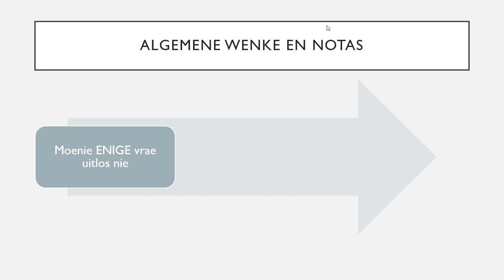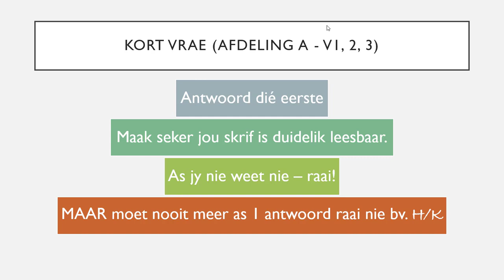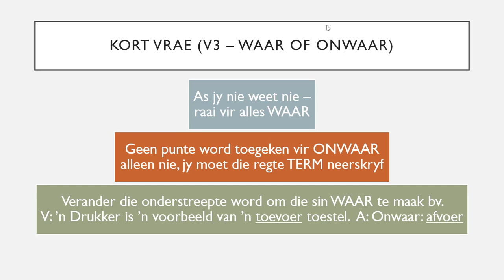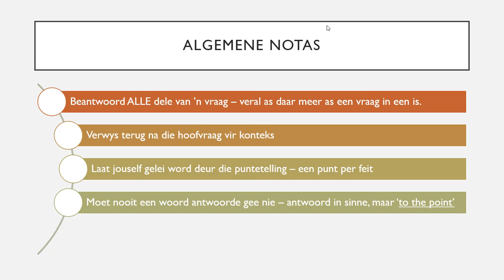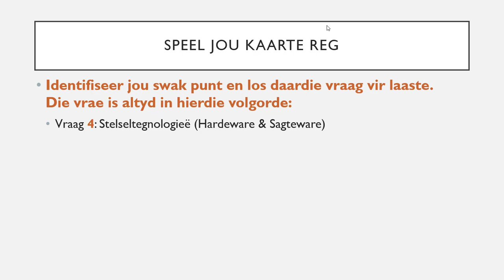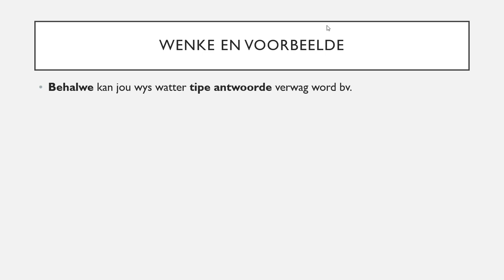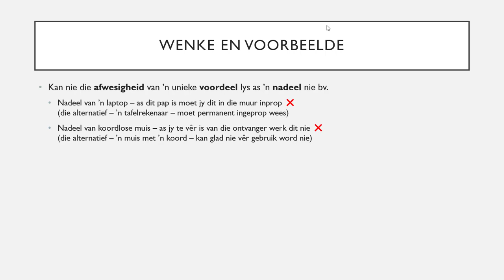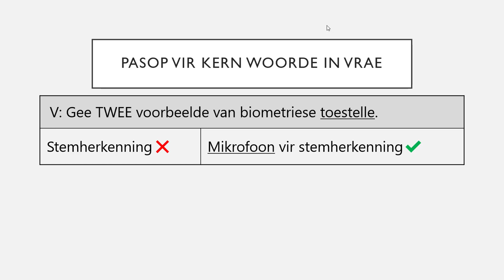Wenke vir die RTT Teorie eindeksamen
Verskeie wenke oor maniere wat jy die RTT teorie eindeksamen kan benader en algemene foute om te vermy.